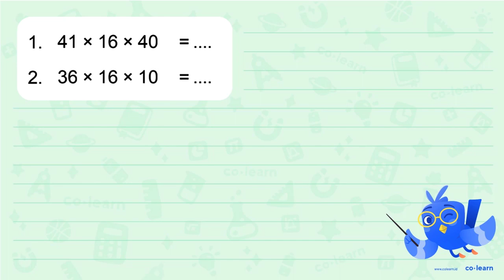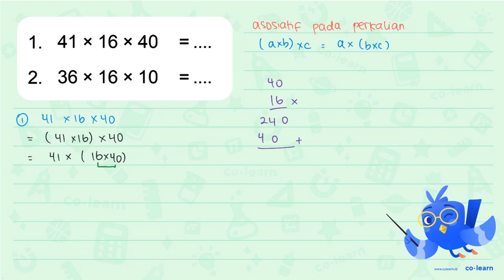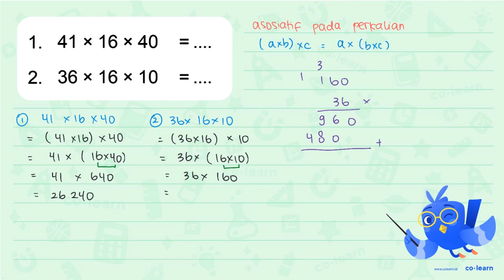1. 41 * 16 * 40 = ... 2. 36 * 16 * 10=...

Topik atau Materi: Operasi Hitung Bilangan Bulat (perkalian dan pembagian) - Bilangan Bulat - Aritmatika - Matematika Kelas 6 SD - KTSP

Sumber Soal: Matematika Kelas 6, KTSP, LTA, 2008 , Depdiknas

00:00 : Bedah Soal
01:00 : Konsep, rumus dan pengertian Operasi Hitung Bilangan Bulat (perkalian dan pembagian)
01:18 : Langkah penyelesaian soal
02:15 : Jawaban akhir
02:45 : Penutup